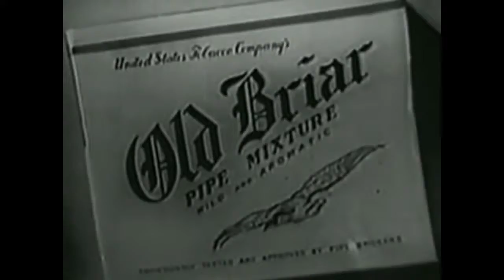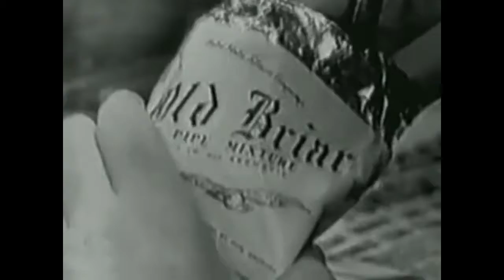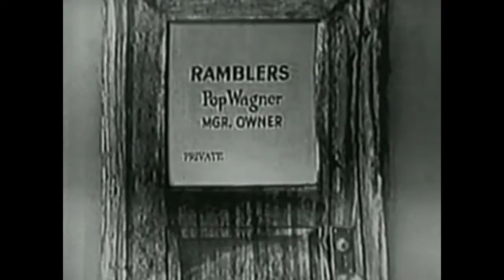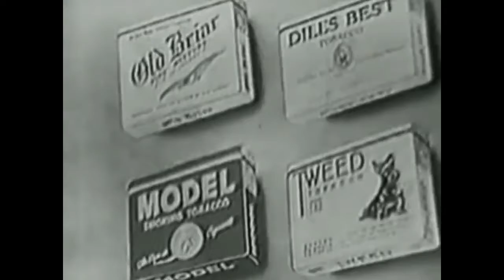George E TV Presents Martin Kane PI Rare Detective Show Murder On Ice w Vintage Ads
Join George E as he presents Martin Kane in "Murder On Ice". the rare vintage TV Detective show. Want to see more great shows? Add Rabbit Ears TV to your Roku Box for FREE! Available in the Roku Channel Store.